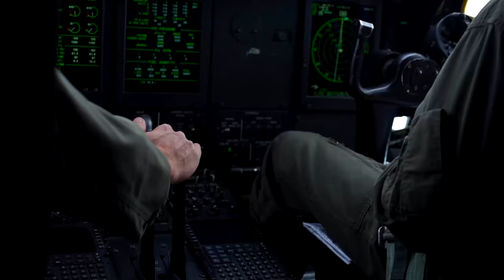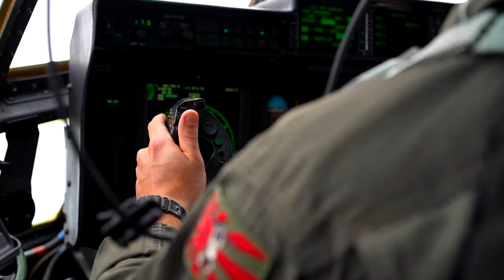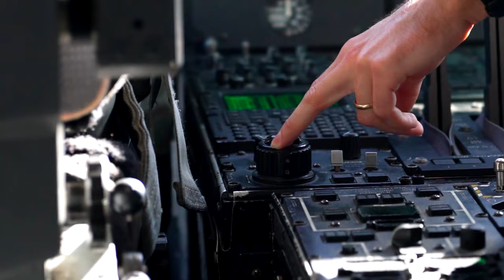Alaska's High-Speed Aces: VMGR-152 and VMGR-153 Fly Low and Fast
U.S. Marines with Marine Aerial Refueler Transport Squadron (VMGR) 152 practice, tactical navigation alongside Marines from VMGR-153, during Kodiak Mace 23 at Joint Base Elmendorf-Richardson, May 25, 2023,
VMGR-153, and VMGR-234 travelled from Japan, Hawaii, and Texas to increase combat readiness and sharpen tactical skills during joint training exercise Kodiak Mace 23, in Alaska’s unique environment.

VMGR-152 and 153 flies low and fast in Alaska!
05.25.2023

 Marines with VMGR-152, VMGR-153, and VMGR-234 travelled from Japan, Hawaii, and Texas to increase combat readiness and sharpen tactical skills during joint training exercise Kodiak Mace 23 in Alaska’s unique environment.

VMGR-152 and VMGR-153 is Making Moves in Alaska!
AK, UNITED STATES
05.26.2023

U.S. Marines with Marine Aerial Refueler Transport Squadron (VMGR) 152 fly alongside Marines from VMGR-153 during tactical navigation training while participating in Kodiak Mace 23 at Joint Base Elmendorf-Richardson, May 26, 2023. Marines with VMGR-152,

Film Credits: Video by Cpl. Chloe Johnson
1st Marine Aircraft Wing